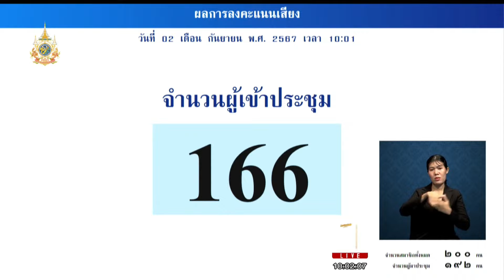รัฐสภา สว. ของประชาชน. จริงไหม รองฟังดู เมื่อวันที่ 30 สิงหาคม นี้.